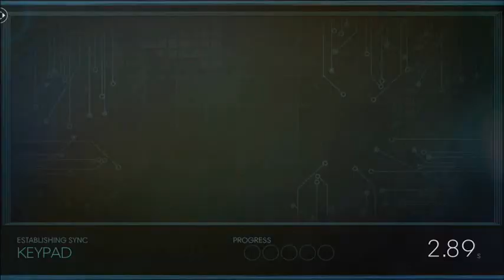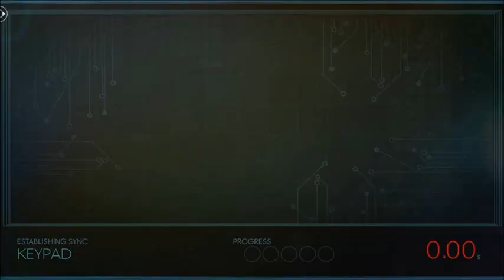Prey The 2017 Videogame Unused Scenes(Part 55)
The fifty-fifth of unused scenes collections
to the 2022 Prey video-game movie . . .